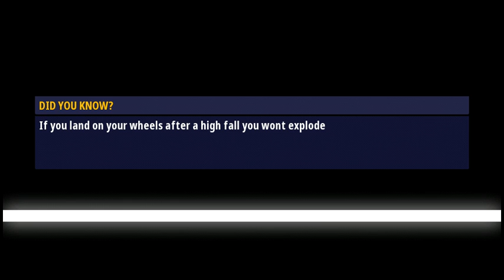Renegade Racing - Gameplay/Walkthrough | Android